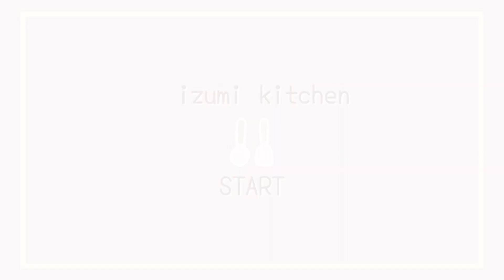4日間分の旦那弁当記録#22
今回は最近の旦那弁当作りの動画です🙌
今週は冷凍食品に頼ったり簡単メニューで手抜きが多かったです😅

0:25〜ポークチャップ弁当
3:33〜エビ炒飯弁当
6:18〜鮭チーズ弁当
9:49〜焼肉弁当

次回は《作り置き動画》の予定です🙌